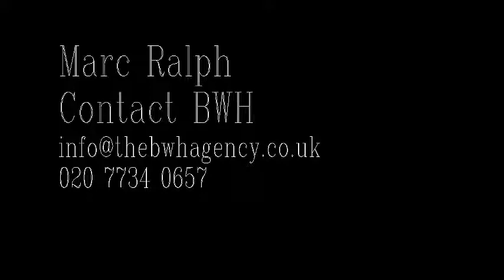Marc Ralph acting showreel